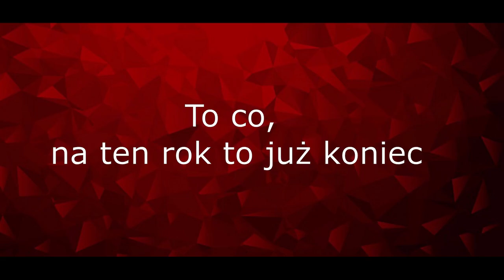ciekawe momenty ze streama 24h edycja 2024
W tym roku Sevik zabrał się za gry ze stajni Fromsoftu. Nasz Streamer sprawdza jak daleko/ile gier twórców Dark soulsów przejdzie w 24h! Wspuł komentującymi Jest Shin i Shinji {Czyli Shin^2ji}